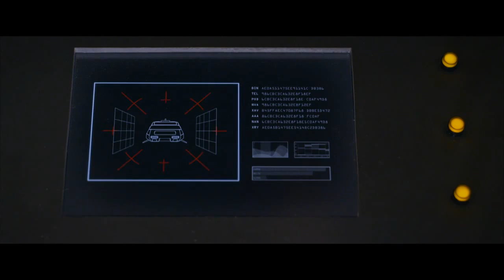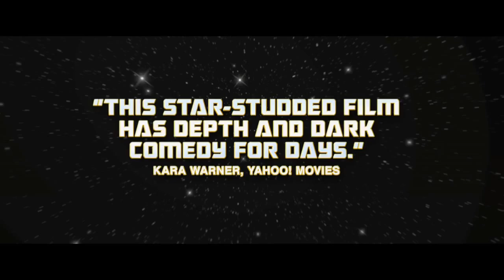Space Station 76 (2014) - HD Trailer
"Space Station 76" is a comedic drama about a group of people (and several robots) living on a space station in a 1970's-version of the future who are forced to confront their darkest secrets when a new Assistant Captain arrives and inadvertently ignites tensions among the crew.